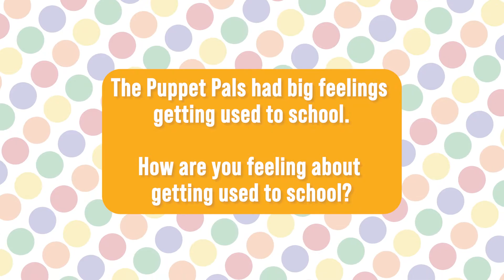Big Feelings at School | Social-Emotional Learning Videos for Kids | A LITTLE SEL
Here is our Day 1 video for Week 3 - Dealing With Change.

The Puppet Pals had big feelings about getting used to school.

How are you getting used to school?

This week of lessons includes four scenario videos that you can watch with your students Monday through Thursday with follow-up questions for class discussions. The bonus video for Friday is Coach Carl. Students can follow along with Coach Carl and the puppets with this fun brain break that practices ways to handle big feelings.

Each week also includes a Simple Summary video. These are geared for PreK students or those who are developing simple language skills, while focusing on the target social-emotional skill of the week.

Children experience changes throughout their lives, both big and small. Starting the school year with a new teacher and friends can bring a variety of big emotions, such as sadness, anxiety, anticipation, and excitement. Everyone reacts to change in their own way. One child might breeze into your classroom on the first day ready to go, while others might need weeks to adapt. Some children might be withdrawn, clingy, afraid, irritable or cry when transitioning from home to school.

It helps to acknowledge and label their feelings, and to teach some soothing strategies like deep breathing to calm down and relieve stress. Building a structured routine into their day will help create predictability, so students can learn what to expect. When the schedule is presented visually with pictures and referred to throughout the day, students will understand what the day will look like as they adapt to this big change in their lives. When children are given a warning before a transition, the change does not take them off guard. This can be done with things like a visual timer, a countdown, or a clean-up song.

This week, the Puppet Pals work through a variety of feelings about making the change from summer to school. They learn some strategies to help them adapt to these changes. As your students watch the videos, they might relate to the puppets and learn some ways to deal with their own feelings associated with the beginning of school.